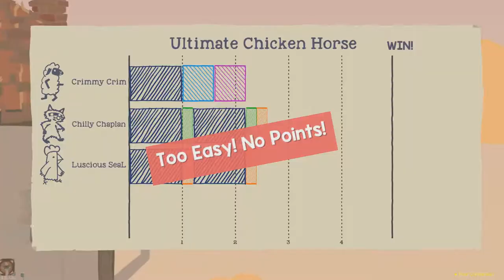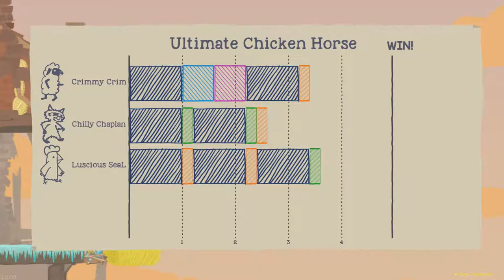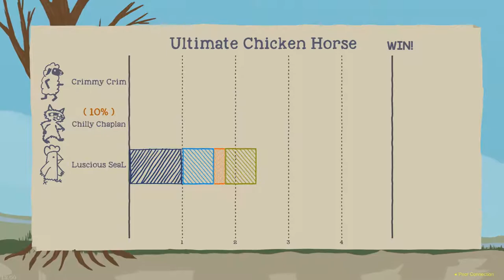WALL OF CANADA: Ultimate Chicken Horse Funny Moments #7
Chilly made a kinda shitty wall of Canada, Crim the Canadian destroyed it